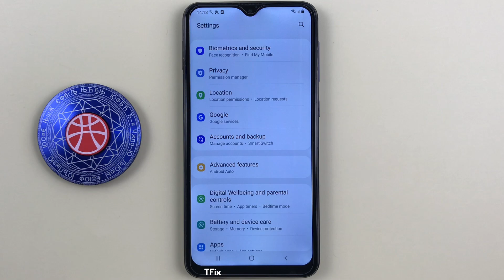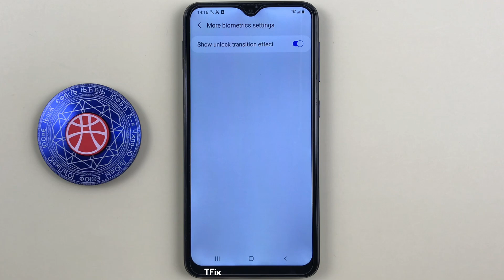Transition effect when unlocking the screen with face on Samsung A10 Android 11